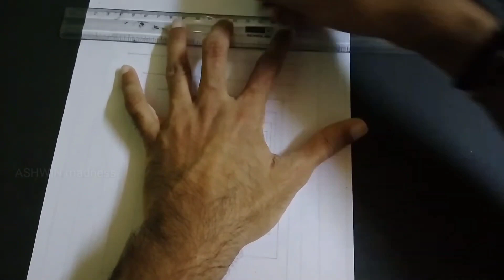How to Draw 3d Hole Illusion | Easy 3d Optical Illusion Pencil Drawing Videos | Anamorphic Trick Art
How to Draw 3d Hole Illusion | Easy 3d Optical Illusion Pencil Drawing Videos | Anamorphic Trick Art | ASHWIN madness

Anamorphic illusion,stop motion paper,flip book drawing,flipbook animation,stop motion animation,anamorphic art,flipbook drawing,how to draw,paper animation,how to draw 3d art on paper,videos de 3d,stop motion drawing,illusion,3d drawings,3d videos,how to draw optical illusions